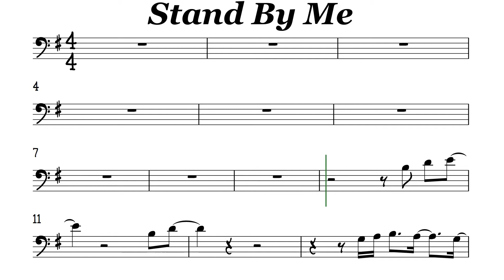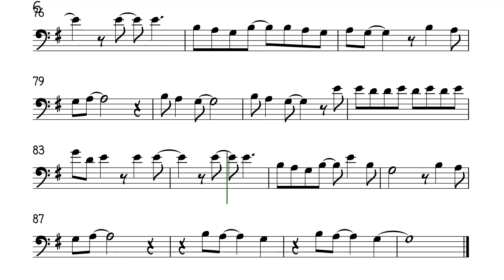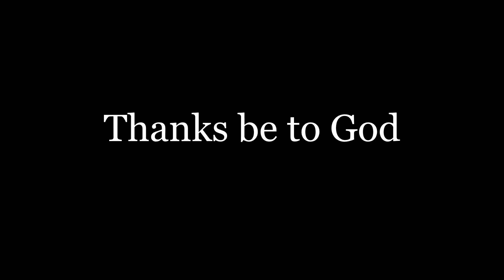Stand By Me Cello Trombone Sheet Music Backing Track Play Along Partitura